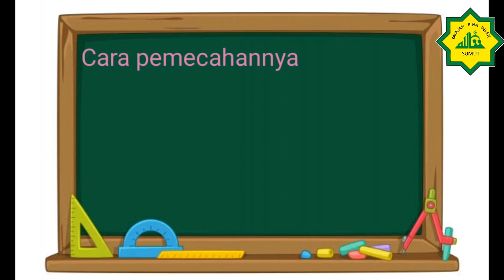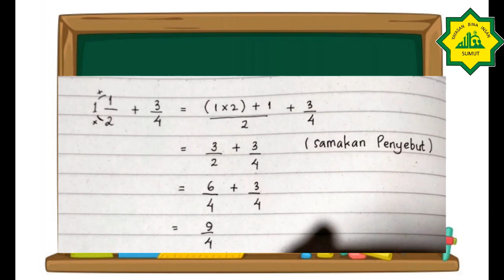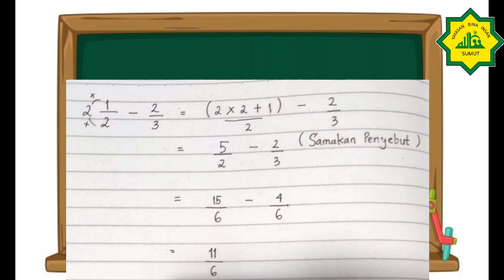Matematika Kelas 5 Pecahan Campuran